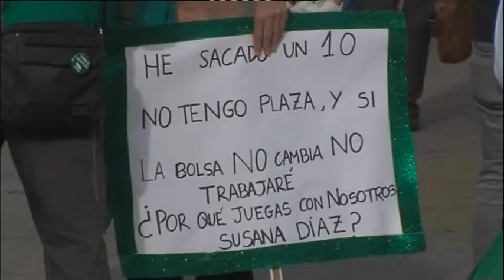ASSP presentará una moción al pleno para instar a la Junta a que destine el 5% del PIB a educación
El grupo municipal de Algeciras Sí Se Puede (ASSP) presentará una moción al próximo Pleno del Ayuntamiento en la que se pedirá instar a la Junta de Andalucía a que destine a la educación, al menos, el 5% del PIB, en lugar del 3,9% que invierte actualmente, lo que supondrían 740 millones de euros más para las políticas educativas en la comunidad autónoma. Desde ASSP se han destacado las importantes cifras de seguimiento de la huelga educativa del pasado día 9, con más de un 80% del alumnado y más del 50% del profesorado movilizado. En este sentido, la agrupación auspiciada por Podemos ha puesto de manifiesto la presencia de representantes del PSOE en la concentración que tuvo lugar en Algeciras, respaldada por más de mil personas, y señalan que el PSOE quiere salir detrás de las pancartas para apuntarse el tanto, pero luego no demuestran implicación real en el Gobierno de la Junta de Andalucía, ya que no destinan lo suficiente a las políticas educativas. Con esta inversión, según ASSP, se establecería una cláusula que blinde la Educación pública andaluza frente a futuros ataques y recortes impuestos, bien desde Madrid, o desde Bruselas. Además, destacan que todas las organizaciones que han participado en la huelga del día 9 aplauden su contenido, coincidiendo en que Andalucía tiene los mimbres para impulsar un cambio de modelo educativo que se fragüe desde abajo y que dé lugar a una nueva Ley de Educación.